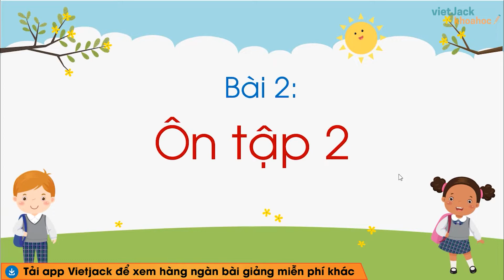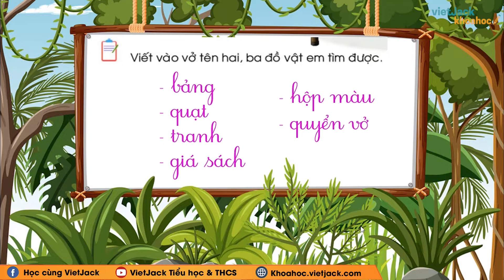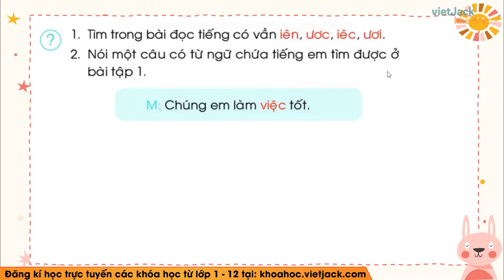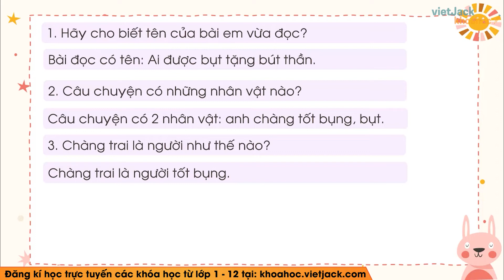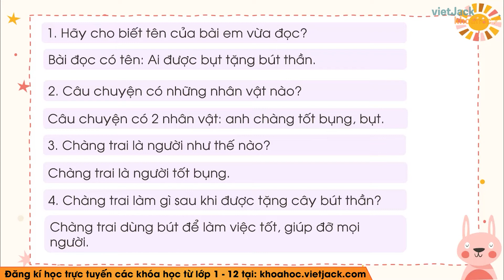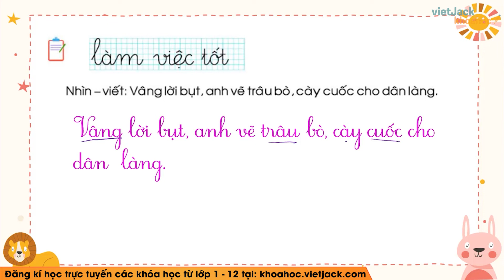Tiếng Việt lớp 1 Chân trời sáng tạo - Chủ đề 18 - Bài 2 - Ôn tập 2 - trang 182 (DỄ HIỂU NHẤT)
Tiếng Việt lớp 1 Chân trời sáng tạo - Chủ đề 18 - Bài 2 - Ôn tập 2

Video hôm nay, cô sẽ cùng các em tìm hiểu về Chủ đề 18 - Bài 2 - Ôn tập 2 trong chương trình Tiếng Việt lớp 1 - Chân trời sáng tạo. Qua đó, cô cùng các em rút ra được nội dung bài học về các kiến thức cần nhớ và quan trọng. Chú ý theo dõi bài giảng của cô nhé !